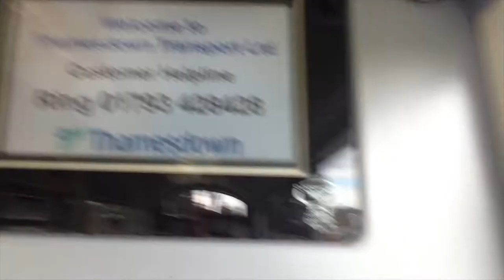day at gym 2!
in this video i have another gym session! hope you enjoy dont forget to have 'buff muscles' and buffmuscles